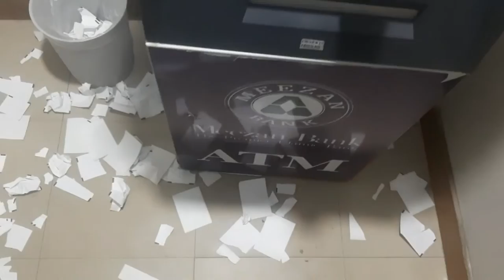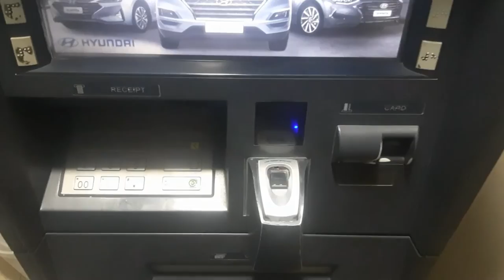How to withdraw money from nayapay atm/visa card. 2022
Hello in this video i will show you How to withdraw money from nayapay atm/visa card.

Doston Mera Name Hai Usman Razzaq . Aur Main Sab Say Pehly Apnay Channel Par Aanay Walay Tamam Doston Ko Khush Amdeed Karta Hon . To Kya Hal Hai Meray Pyaray Doston . Main Umeed Karta Hon Kay Aap Sab Thekk Thakk Hon Gay .